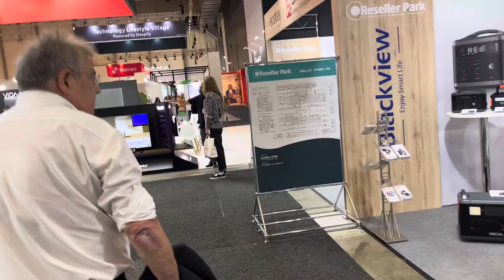IFA 2023 Part 2 - Made in China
Hier weitere Impressionen der IFA 2023  - Part 3 wird folgen.
Made in China domination @ the consumer electronics exhibition in Berlin

Schwerpunkt der Messe sind Mobile Power Charger mit Solar Panel sowie Handy Zubehör und Elektromobilität.
TV und PC  Giganten sind kaum vertreten. Im HiFi / Audio Bereich sind nur Yamaha, Sharp, LG, Nubert und Block Audio vertreten. Mehr als 50 % der Unternehmen sind made in China.
The focus of the trade fair is on mobile power chargers with solar panels and mobile phone accessories and electromobility.
TV and PC giants are barely represented. Only Yamaha, Sharp, LG, Nubert and Block Audio are represented in the hi-fi / audio sector. More than 50% of the companies are made in China.

Chinese:
展会的焦点是带有太阳能电池板的移动电源充电器和手机配件。
电视和个人电脑巨头没有代表。 在高保真/音频领域，只有雅马哈、夏普、LG、Nubert 和 Block Audio 具有代表性。 超过50%的公司是中国制造。
Zhǎnhuì de jiāodiǎn shì dài yǒu tàiyángnéng diànchí bǎn de yídòng diànyuán chōngdiàn qì hé shǒujī pèijiàn.
Diànshì hé gèrén diànnǎo jùtóu méiyǒu dàibiǎo. Zài gāobǎo zhēn/yīnpín lǐngyù, zhǐyǒu yǎmǎhā, xiàpǔ,LG,Nubert hé Block Audio jùyǒu dàibiǎo xìng. Chāoguò 50%de gōngsī shì zhōngguó zhìzào.
Weniger anzeigen